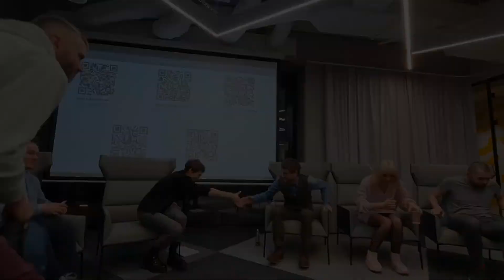Ū Meetup #4 | Panel Discussion about Investments, Growth Marketing & Product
The panel discussion was so active that our minds started to blow. We've discussed so many issues related to product growth metrics, ways to raise investments, and zero-budget marketing during only 1 hour.

The panel could happen thanks to its amazing guests George Kachanouski (CEO at ScootAPI), Nikita Abrosimov (CEO at WeatherWell), Tanya Aulachynskaya, (Director of Growth, Product at PandaDoc), and moderators Michał Rokosz and Veronika Lindorenko.

So great way to practice your English and get insightful views on the amount of matters related to early-stage investment, growth hacks, and scaling reviewing the record of our panel discussion. Please take a look at our brief timeline of the questions we talked about.

0:04 Participants of the discussion tell a bit about their startups and businesses (ScootAPI, PandaDoc, and WeatherWell)
2:44 How much time did it take you to raise your first investments? When did you raise them?
6:03 What is the most important metric for your business, the so-called north star metric?/ What is the KPI you check every morning to check the health of your startup?
7:35 How do you decide or measure which product improvements maka sense?
9:35 What tools do you use to track the product metrics?
16:50 Options to attract the first audience (early adopters/alpha-testers). Do you actually use paid acquisition channels?
21:48 Have you ever used any marketing growth hacks to promote your product to the target audience? How did you create them?
27:14 Talking about the PandaDoc experiment of publishing videos on TikTok.
28:50 IT’S THE DEBUT HAPPENED during the event - the very first attendee’s experience of asking questions in English and talking about such serious stuff :)
So the question was to PandaDoc - How do you manage to deal with a lot of staff in your product team (nearly 32 product managers)?
31:35 More about Growth hacks and strategies. A/B testing vs. Product Market fit - what’s the first for early-stage startups.
40:50 How and when did you know you have the product to market fit? How can you measure that? What is in your opinion the best way to inform investors about it?
44:40 A bit of customer experience metrics - good way to estimate product market fit.
49:10 The fake it till you make it technique.
51:30 Talking a bit about AI & ML projects.
53:25 Advices for startups for either how to raise the investments or plan marketing in the early stages.
1:03:00 Questions from the audience.